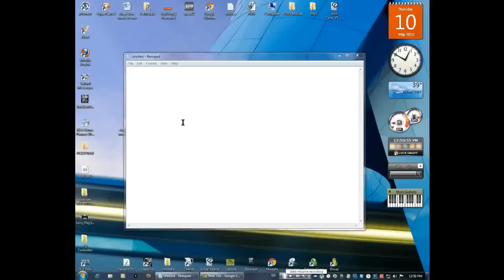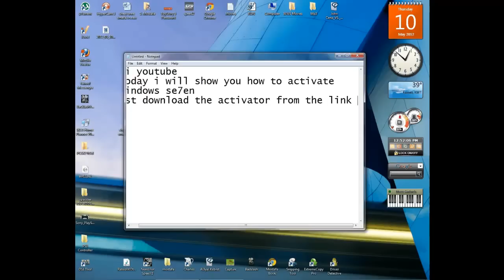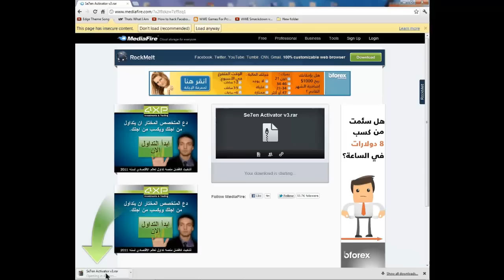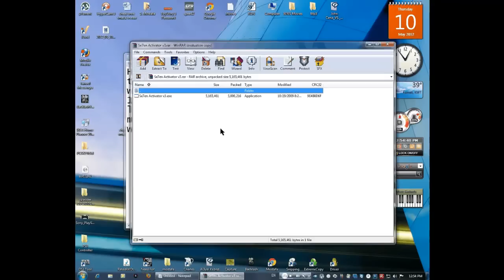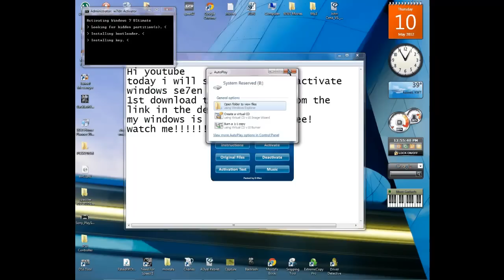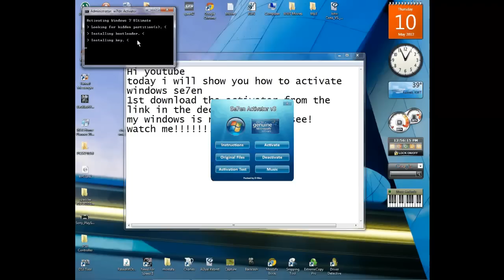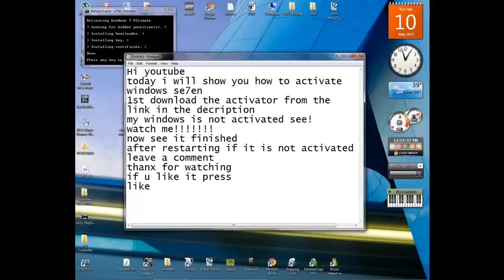Activating Windows Se7en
تفعيل ويندوز 7
تفعيل ويندوز 7 32 bit
تفعيل ويندوز 7 64 bit
تفعيل ويندوز 7 enterprise loader
activator windows 7 home basicتفعيل ويندوز windows 7 ultimate 32 bit
windows 7 activator 2014
windows 7 activator genuine
windows 7 activator
windows loader extreme edition
windows loader unsupported partition table fix
windows loader download
windows loader daz
windows loader for windows 8